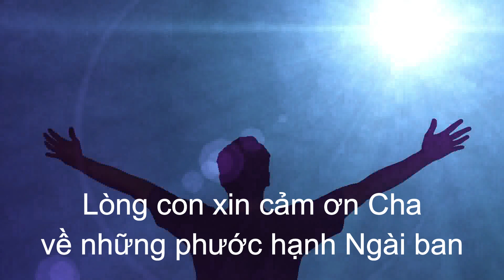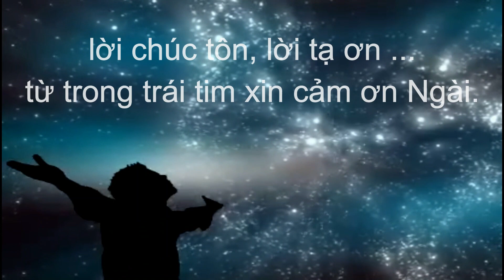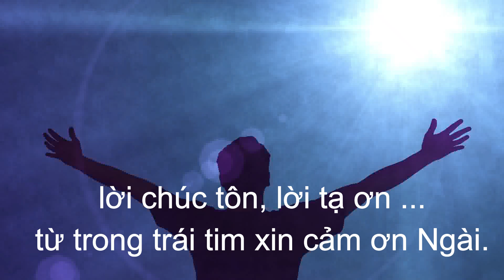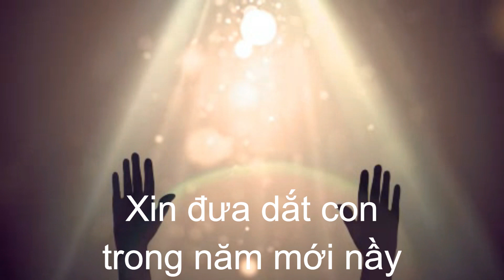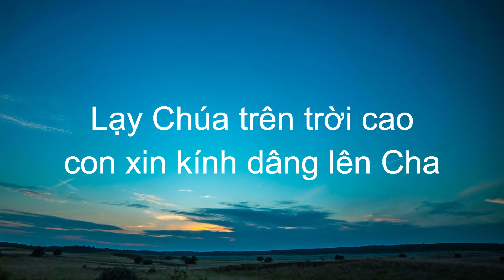CẢM ƠN NGÀI VỀ MỘT NĂM ĐÃ QUA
Ca khúc thích hợp cho chương trình thờ phượng cuối năm hay ngày đầu năm.